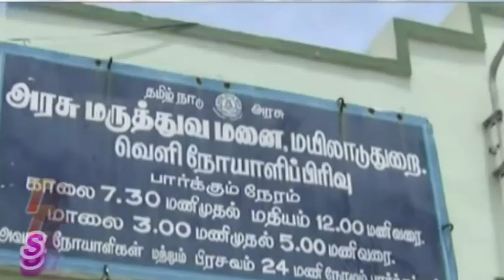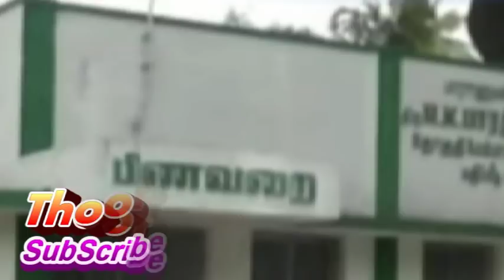இளந்தோப்பு தொடக்க வேளாண்மை கூட்டுறவு வங்கி செயலாளர் அமீர்ஹதர்கான் செய்ததை பாருங்க | Namakkal